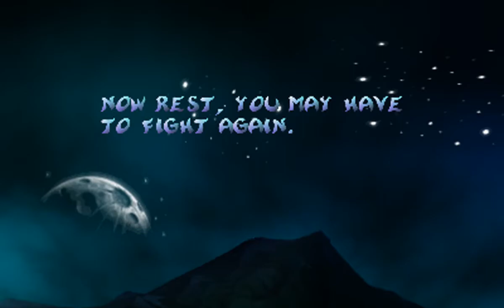Rayman 3D Boss 5 (Final Boss) - Razorbeard